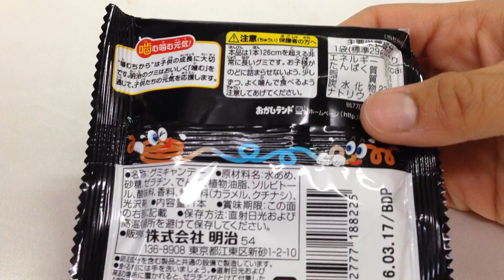明治☆超ひもＱ コーラ＆ソーダ味 1本